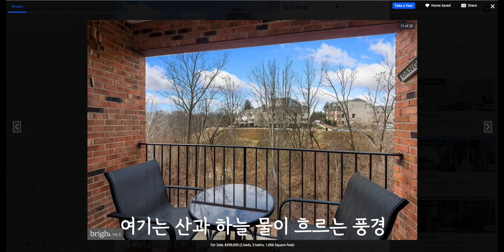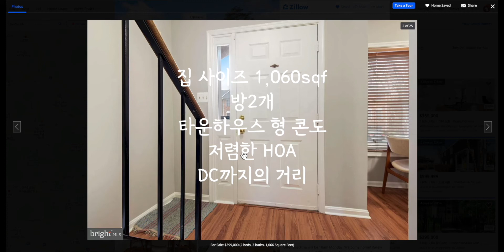미국 임장 오픈하우스, 직접 가 보면 달라요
집 구경하기 너무 재밌다